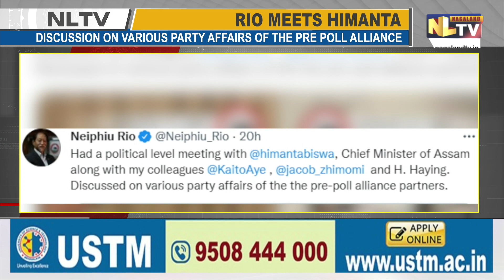NAGALAND CM NEIPHIU MEETS ASSAM CM TO DISCUSS PRE POLL ALLIANCE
Nagaland Chief Minister Neipiu Rio along with colleagues G. Kaito Aye, Jacob Zhimomi and H. Haying  met Assam Chief Minister, Himanta Biswa Sarma. The meeting was held on
Friday in Guwahati to discuss various party affairs of the Pre Poll Alliance partners